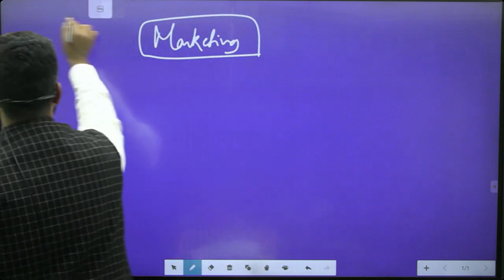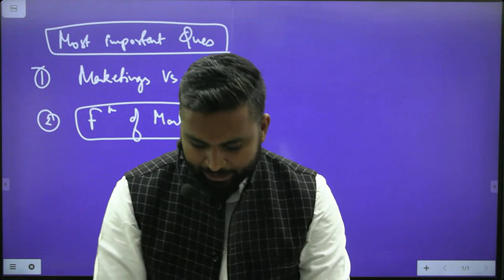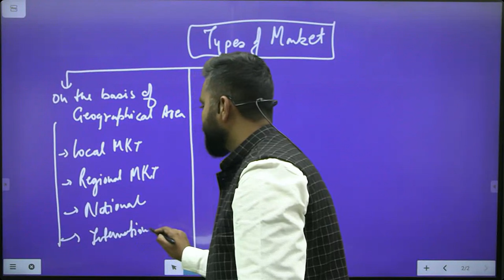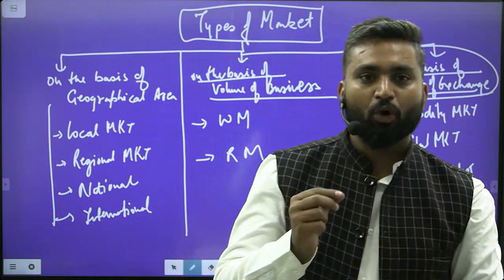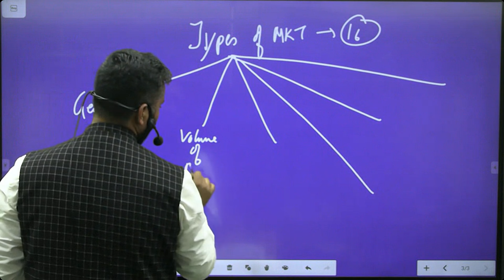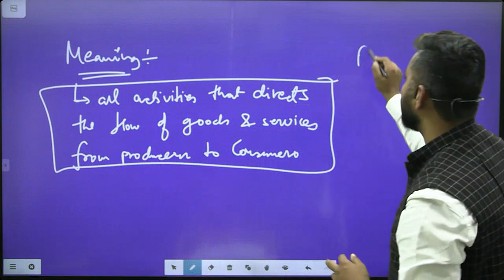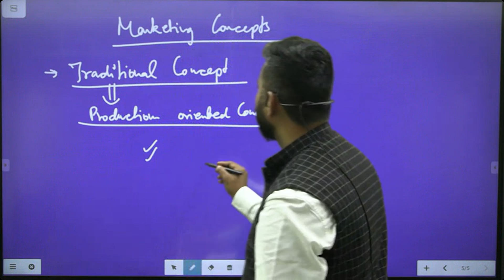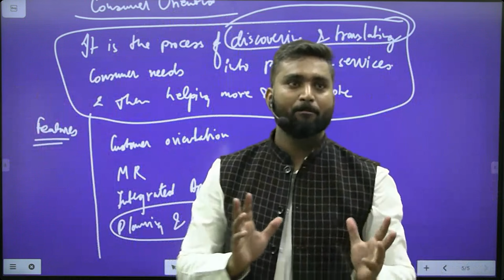Marketing |Part-1 | Commerce | CLASS 12 | ISC | CBSE | HSC | Shubham Jagdish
Hello Everyone!!👋

Percentage Booster 3.0

Percentage Booster- Business Studies